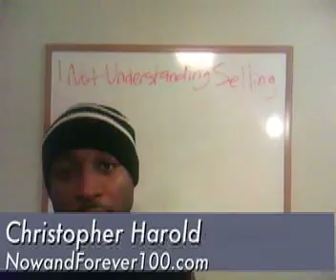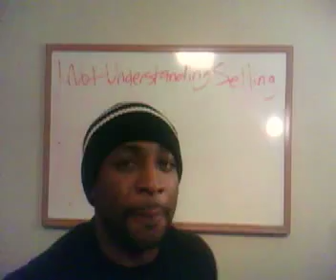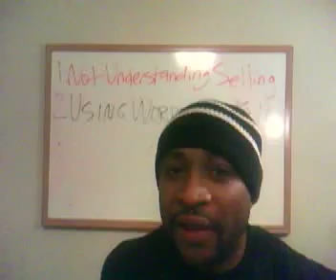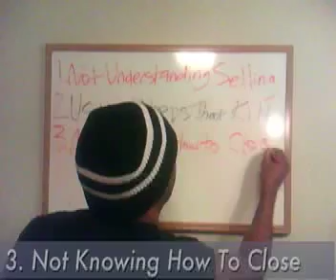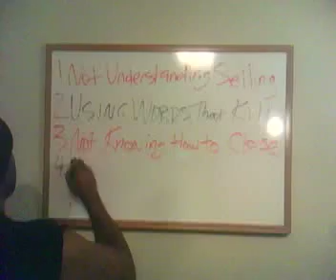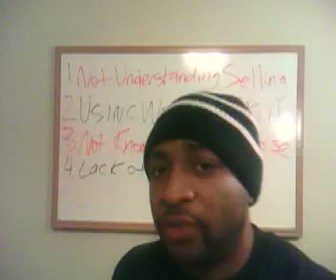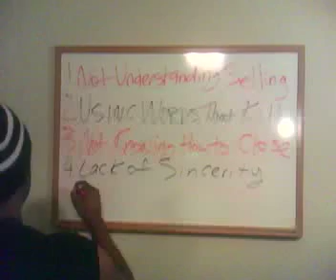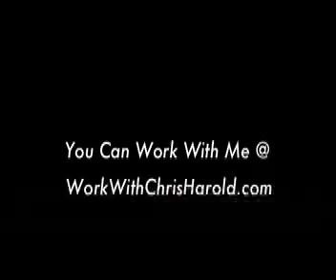How to Avoid The 5 Biggest Sales Mistakes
How to avoid the top 5 sales mistakes.